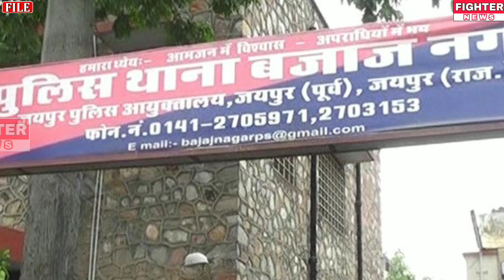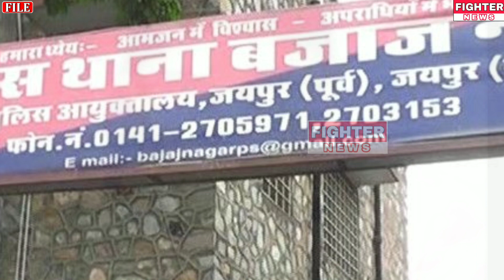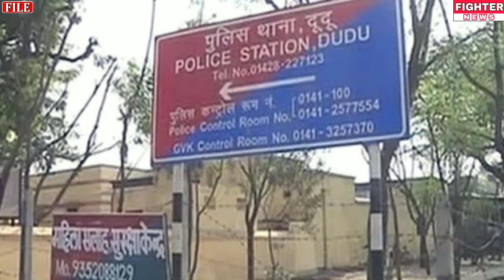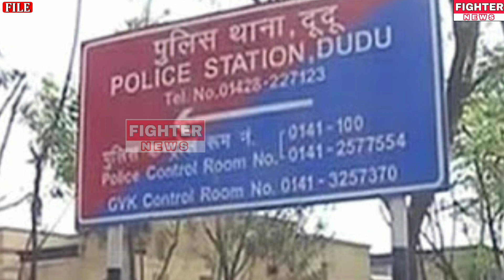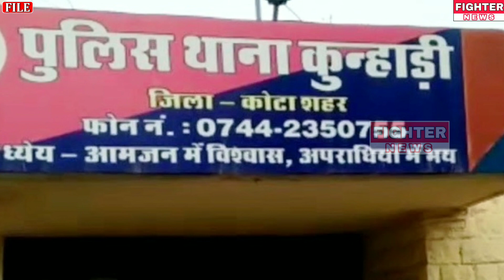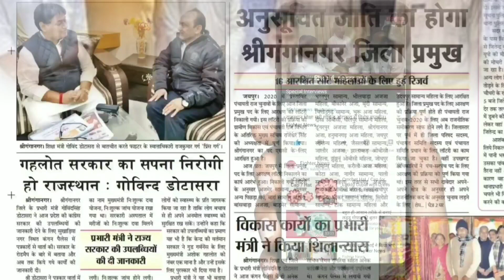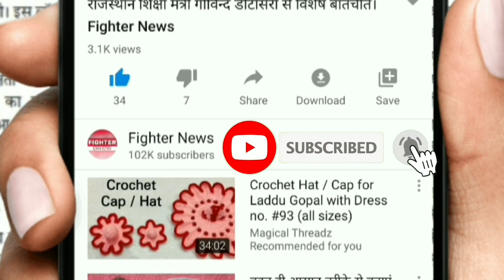14 मार्च : राजस्थान की सुबह 6:30 बजे की 15 बड़ी खबरे। Fighter News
Fighter News

About This Video :

14 मार्च : राजस्थान की सुबह 6:30 बजे की 15 बड़ी खबरे।